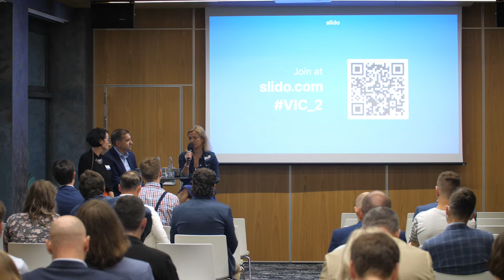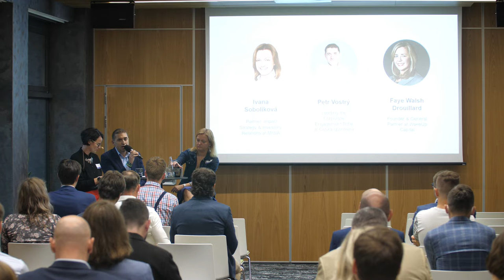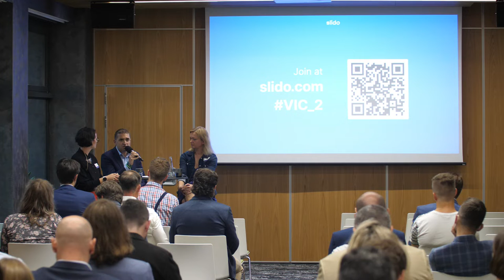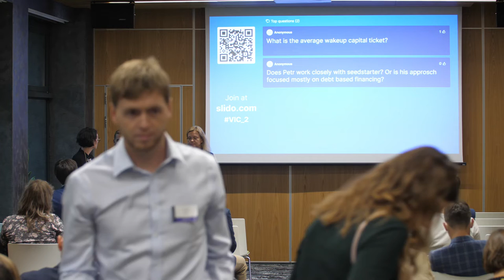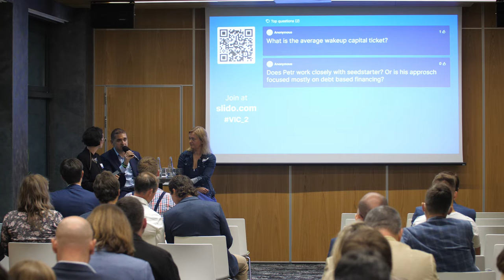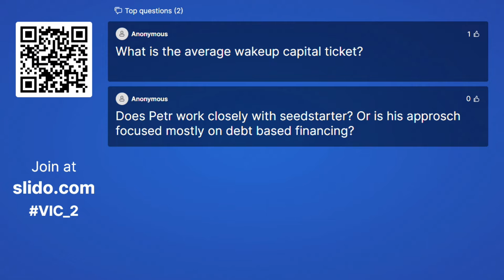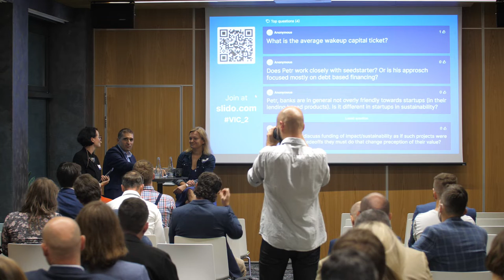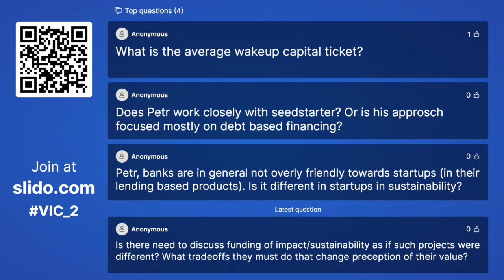Velvet Innovation Conference 2022 – Session 2: Funding of sustainability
Enjoy the Velvet Innovation Conference content online. This is a thematic session on Funding of sustainability, moderated by Markéta Filipenská (@JICbrno)
Ivana Sobolíková (Partner, Impact Strategy & Investors’ Relations at MIWA)
Petr Vostrý (Leading the Corporate Engagement Tribe at Česká spořitelna)
Faye Walsh Drouillard (Founder & General Partner at WakeUp Capital)

This block presents different perspectives on funding opportunities for businesses that decide to put their company on a sustainable track. It will bring together a company whose sustainable business model was instrumental in securing funding for its growth, a venture capitalist who will share her insights on what impact investors are looking for, and a bank that sets the trend in funding sustainable business projects. The panel will also discuss combining different funding sources for sustainable projects (grants and subsidies, bank loans, and other financial instruments).